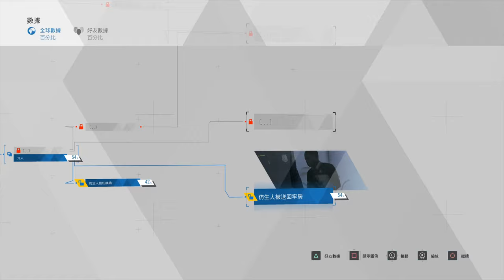【PS4】底特律 : 變人 | Detroit Become Human #8 訊問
由Quantic Dream打造的互動式電影Detroit Become Human，雖然以仿生人為題材但更注重的其實是人性的決擇，根據你選擇的傾向帶黎屬於你既故事。